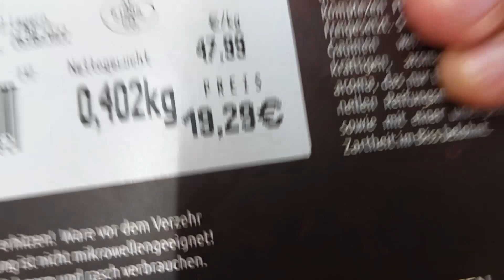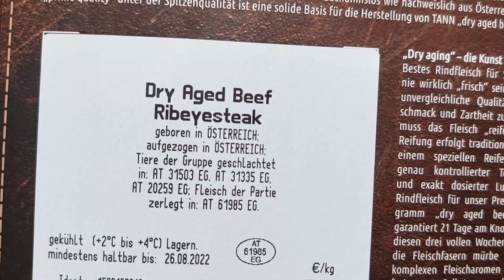First Time Eating Dry Aged Steak, Is It Worth It?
This is the first time for me eating dry aged steak.